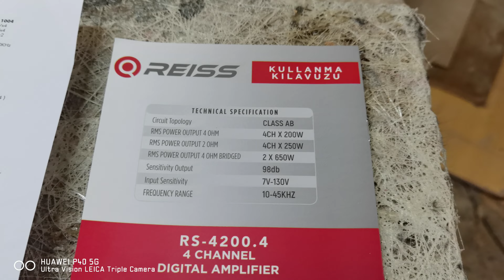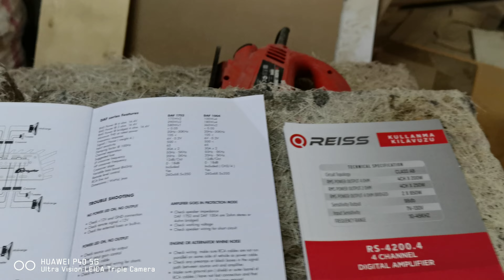TÜRKİYEDE YİNE İLK REİS AUDİO RS 4200.4 AB CLASS VE DRAGSTER DAF 175.2 AB CLASS AMFİ TEST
Detaylı bilgi ve diğer videolar için Instagram hesabım

Soundmastercarhifi